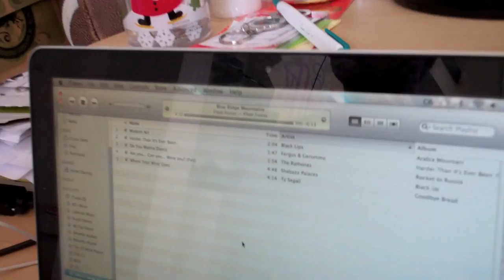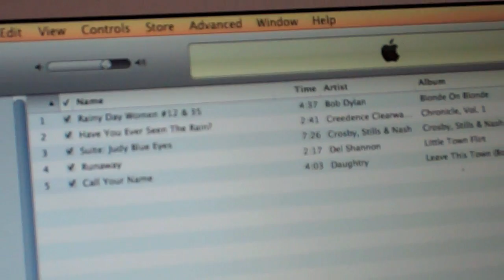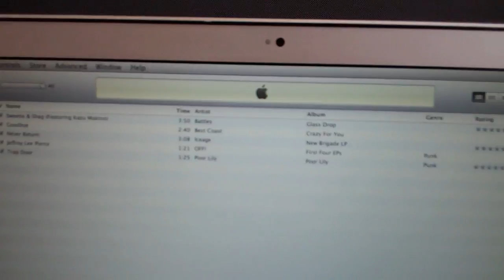TWEAKs Summer Playlist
Everyone has their favorite summer time songs, here are ours. We want to know YOURs too! Put them in the comments.

Congrats to Biteyourelbow for winning this weeks Free Shoe Friday!

TWEAKs Song of Summer:

Chris

James

Andrew

Ric